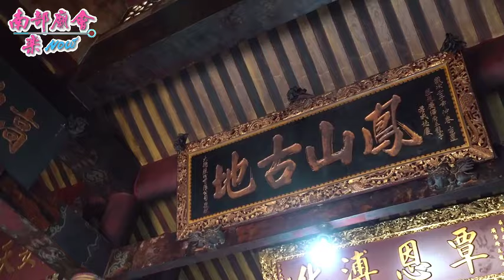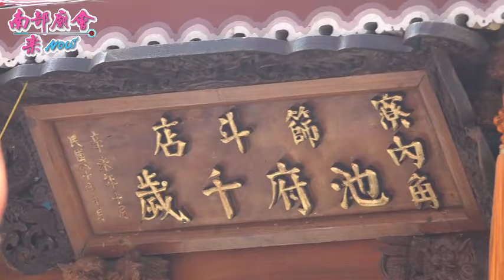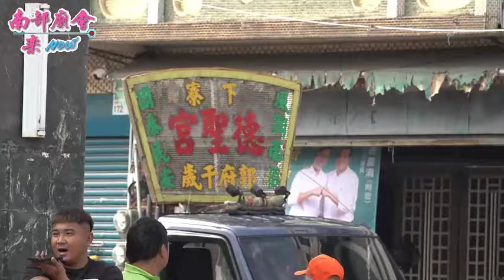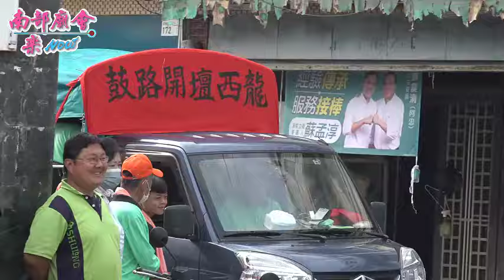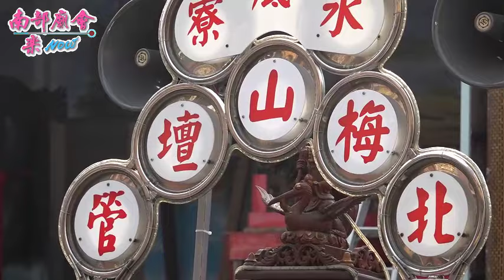【興嘎呷糕仔！水底寮巷子內 梅山壇 年底大科迓！庄內歡慶一整天！ 廣澤府五龍寺 全紀錄 】屏東 水底寮梅山壇 普唵佛祖三年一科平安遶境